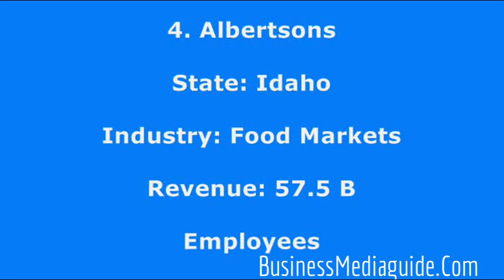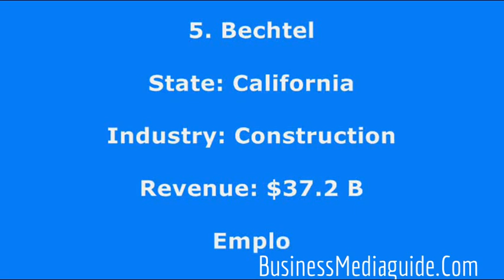Top 10 Largest Private Companies of USA...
America's Largest Private Companies...

Information Source: Forbes

1. Cargil

Minneapolis-based Cargill was founded at the end of the American Civil War, by William Wallace Cargill. The company has grown from a grain storage facility into an international producer and distributor of agricultural products such as sugar, refined oil, chocolate and turkey. Cargill also provides risk management, commodities trading and transportation services. Descendants of William Cargill and his son-in-law John MacMillan have owned common equity in the company for over 140 years. Cargill employs 155,000 people in 68 countries…

2. Koch Industries

Koch Industries is involved in a variety of industries such as refining and chemicals; pollution control equipment; minerals; fertilizers; fibers and polymers; commodity and financial trading; forest and consumer products; ranching; and business development. Significant divisions included Georgia-Pacific, which makes and sells tissue, packaging, paper, building products and pulp, Flint Hills Resources, which operates refineries in Alaska, Minnesota and Texas, and Molex, and electronics components comapany. The company was founded by Frederick Koch in 1940 and is now run by two of his sons, Charles and David Koch…

3. Dell

Michael Dell founded the company in 1984 from his Texas dorm room, starting a new computer business under the name of PC's Limited. Today Dell provides a broad range of technology products for the consumer, education, enterprise, and government sectors. In addition to its line of desktop and notebook PCs, Dell offers network servers, data storage systems, printers, Ethernet switches, and peripherals, such as displays and projectors. The company was taken private in September 2013 by Michael Dell and private equity firm Silver Lake Partners in a deal worth $25 billion. In October 2015, the company announced plans to acquire data storage giant EMC Corporation, in a deal worth $67 billion…

4. Albertsons

Albertsons is a grocery store chain headquartered in Boise, Idaho. The company's divisions and subsidiaries operate stores under the banners Albertsons, Acme, Bristol Farms, Grocery Warehouse, Jewel, Jewel-Osco, Max Foods, Osco Drug, Safeway, Sav-on Drugs, Shaw's, Star Market and Super Saver. In 2013 the company purchased the Alberstons stores owned by SuperValue. In January 2015, the company completed its acquisition of publicly-traded Safeway. A few months later, in July, Albertsons filed for an IPO. The company is expected to go public by early 2016…

5. Bechtel

Founded in 1898, Bechtel is a global engineering, construction and project management company. The company works on projects that range from civil infrastructure, power, telecommunications and government services. Riley Bechtel, fourth generation of the family to run the company, stepped down as CEO in February 2014. Riley's son Brendan is president and COO. Notable projects include the Hoover Dam, the Channel Tunnel and the Tacoma Narrows Bridge. Headquartered in San Francisco, Bechtel employs 58,000 people in nearly 50 countries.

6. PricewaterhouseCoopers

PricewaterhouseCoopers provides assurance, tax and advisory services to clients in 158 countries. The company traces its roots to 1849, when Samuel Price established an accounting firm. Five years later, William Cooper opened his own company. Those firms eventually became Price Waterhouse and Coopers & Lybrand, which merged in 1998 to form PricewaterhouseCoopers. The company is headquartered in New York, NY…
7. Mars

Founded in 1911, Mars, Incorporated is one of the largest food companies in the world. Founder Frank C. Mars started the company in his Tacoma, Washington kitchen. His son Forrest E. Mars, Sr. joined the company in the 1920s. Today the company operates six business segments: Chocolate, Petcare, Food, Wrigley, Drinks and Symbioscience. Chocolate division brands including Milky Way, Snickers, M&Ms and Twix...

8. Pilot Flying J

Pilot Flying J operates over 650 travel centers in 43 states and Canada. Located along interstates, the travel centers cater to both professional drivers and motorists selling gas, diesel, convenience store goods and fast food…

9. Publix Super Markets

Publix Super Markets is the largest employee-owned supermarket chain in the U.S. Founded in 1930 by George W Jenkins, Publix operates 1,106 retail food supermarkets throughout Florida, Georgia, South Carolina, North Carolina, Alabama and Tennessee...

10. C&S Wholesale Grocers

Founded in 1918 by Israel Cohen and Abraham Siegel, C&S Wholesale Grocers started out with a small warehouse that stocked 1,200 products. Today C&S delivers more than 95,000 products from 50 distribution warehouses to independent supermarkets, regional and national chains, and military bases. Customers include Safeway, Target, A&P, Stop & Shop and Ralphs...